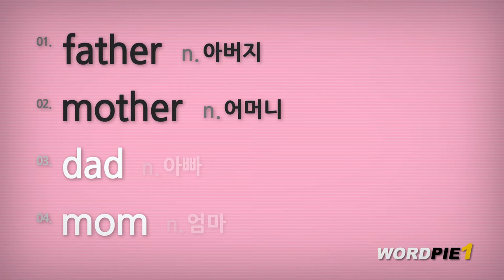[노래방] 키즈 1 (2/10)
FATHER, 100단어를 한 번에 따라하기가 어려운가요?
노래배우기를 따라하면 워드파이가 훨씬 쉬워집니다.